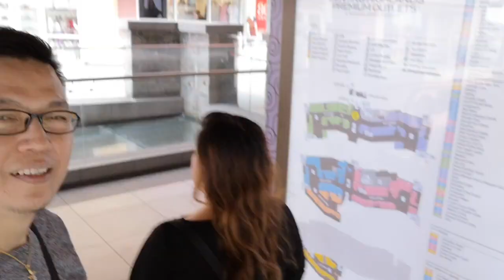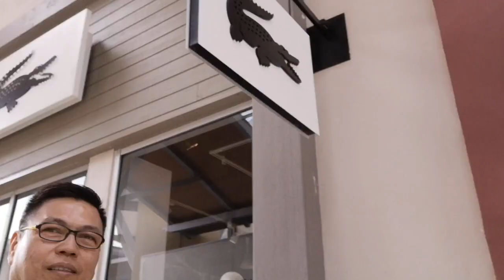MARKED SAFE FROM 11.11 (Shopping or Window Shopping?)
TRAVEL @Genting Highlands Premium Outlet